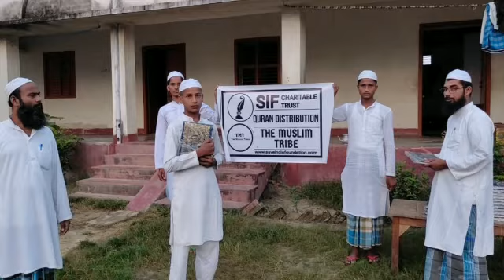Quran Distribution Scheme| Sadaqa Jaariya| The Muslim Tribe | TMT